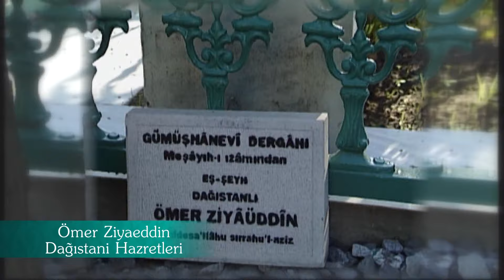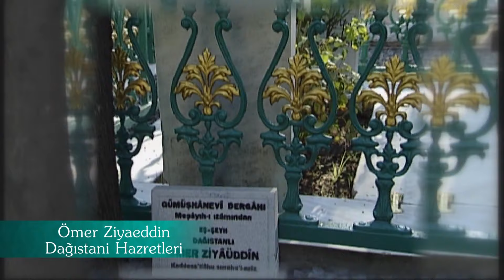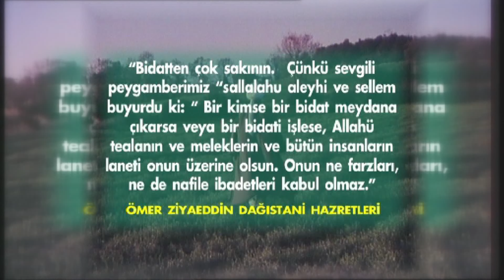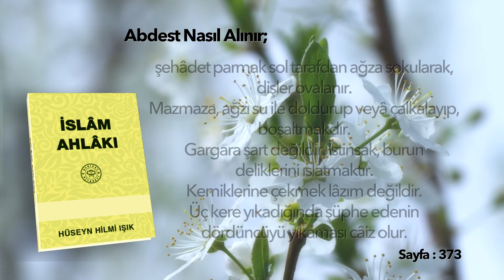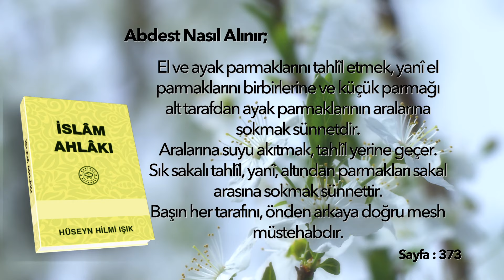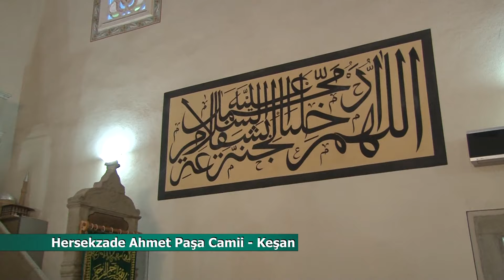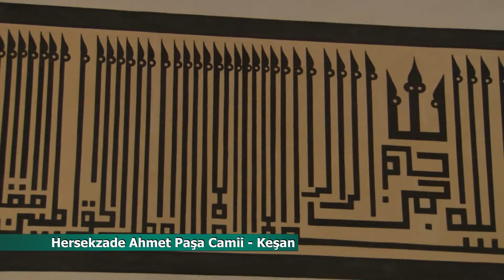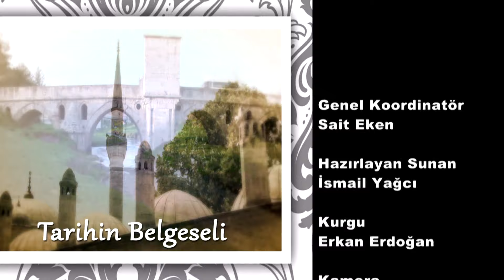İman Eden ve Tabii Olan, Kurtulur | Huzura Doğru | 1 Ekim 2024